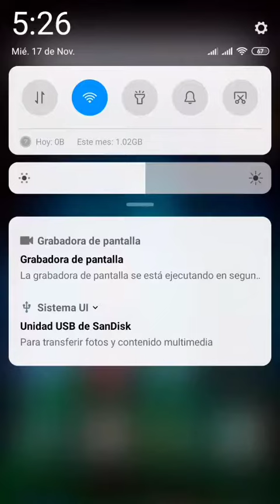Día 77, Abriendo productos de Aliexpress durante 1 año